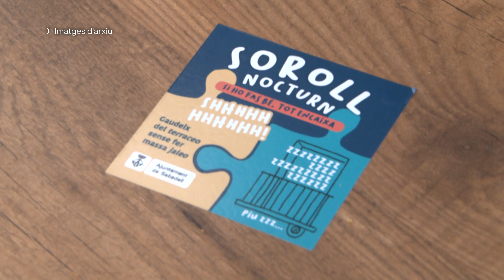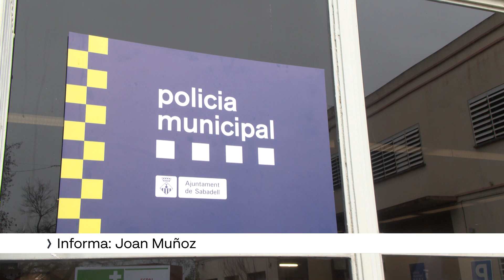El ple debatrà l'aprovació definitiva de l'ordenança de civisme